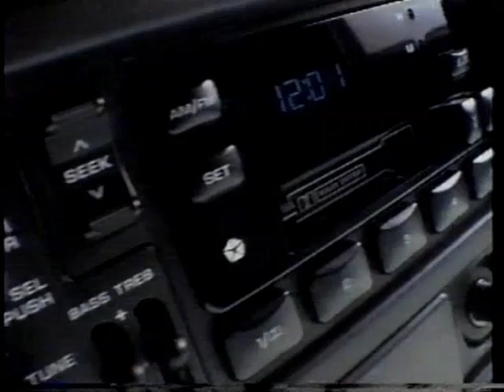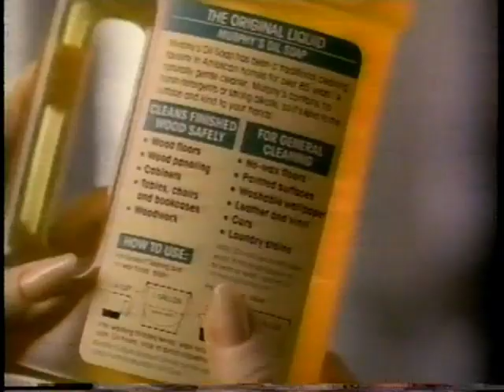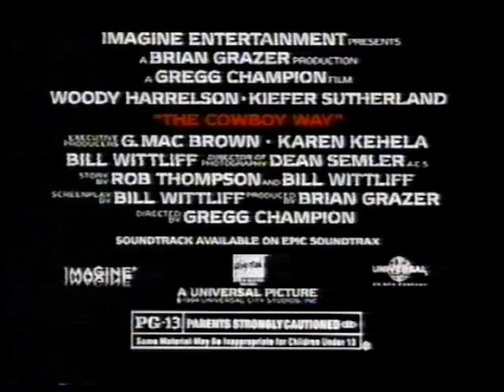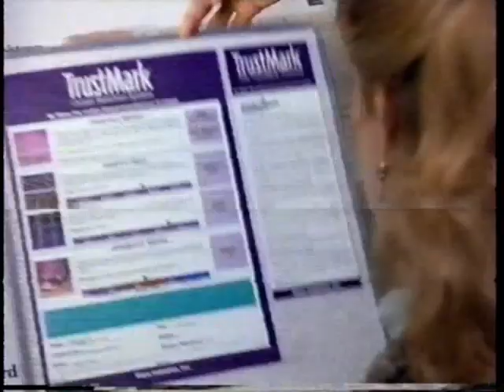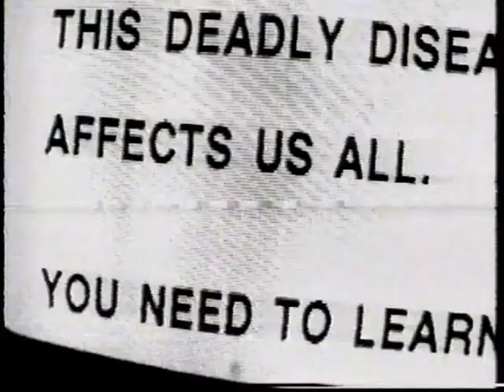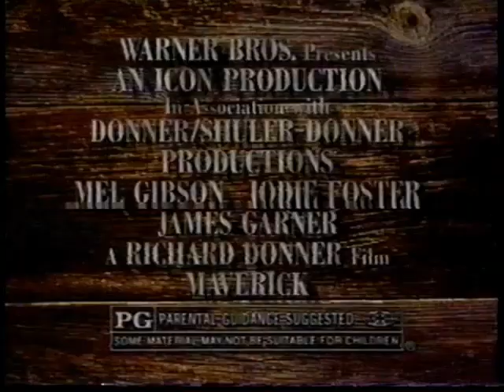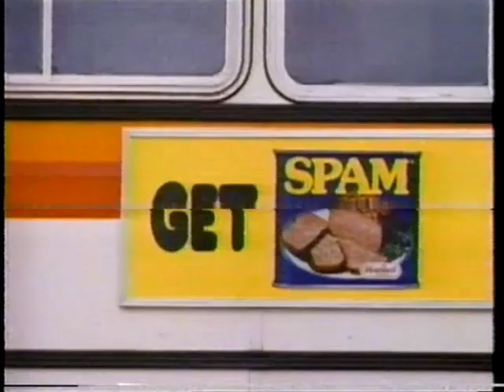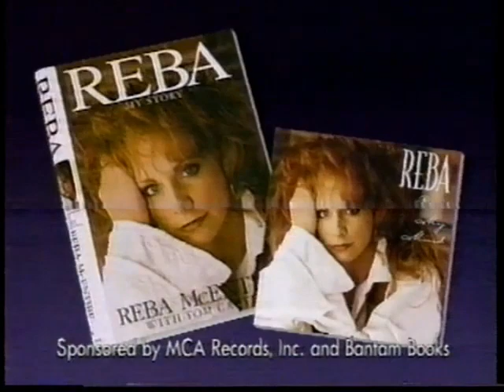(May 3, 1994) WGAL-TV 8 NBC Lancaster/Lebanon/Harrisburg/York Commercials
Okay, y'all! This time, these commercials aired during The 29th Annual Academy of Country Music Awards back in 1994:

2. Dodge Ram
3. Diet Dr. Pepper
4. Olympus Stylus Zoom Camera
5. Colgate Tarter Control Toothpaste
6. Chi-Chi's Salsa Mild
7. Unsolved Mysteries NBC promo
8. SeaQuest DSV NBC promo
9. This is Garth Brooks NBC promo bumper
10. The Mommies NBC promo
11. NOW NBC promo
12. TrustMark Carpets
13. Glaxo
14. Visa Card
15. Polaroid Captiva Camera
16. Dr. Pepper
17. NBC Today promo
18. This is Garth Brooks NBC promo
19. Bob Evans Restaurant
20. Tonight on News 8 Eleven at 11pm...
21. Diet Coke
22. News at Eleven at 11pm promo bumper
23. (same as #16)
24. Murphy's Oil Soap
25. JCPenney
26. Pantene Pro-V
27. (same as #2)
28. Mad About You/Wings/Seinfeld/Frasier NBC promos
29. Thelma & Louise NBC promo
30. Palmolive Plus
31. The Cowboy Way TV trailer
32. SPAM
33. Red Lobster
34. Olympus
35. The Tonight Show with Jay Leno & Late Night with Conan O'Brien NBC promos
36. The 29th Annual Academy of Country Music Awards bumper
37. Hart to Hart NBC promo
38. WGAL-TV News 8 24 Hour-Update
39. Hardee's
40. Weis Markets
41. Lancaster Sertoma Club Chicken Barbeque promo
42. Sears
43. (same as #3)
44. Clean Slate TV trailer
45. (same as #12 & #36)
46. Perry Mason: The Case of The Lethal Lifestyle NBC promo
47. Kellogg's Frosted Mini-Wheats Cereal
48. Parkhill Jewelery
49. Pamprin
50. Icy Hot
51. (same as #22, #4, #3, #2, #13 & #42)
52. L.A. Law NBC promo
53. Heart of A Child NBC promo
54. Days of Our Lives: Shadows of the Past NBC promo
55. Country Aids Awareness
56. (same as #16)
57. Tide Laundry Detergent
58. Dodge Intrepid
59. (same as #15)
60. Speed Stick Deodorant
61. Colgate Precision Toothbrush
62. (same as #36, #18 & #38)
63. Behind The Scenes with Oprah News 8 promo
64. Z-107 FM
65. News 8 Tip Line promo bumper
66. (same as #5)
67. Maverick TV trailer
68. (same as #6)
69. Unsolved Mysteries/NOW/Law & Order NBC promos
70. The Substitute Wife NBC promo
71. (same as #16)
72. Reba McEntire Soundtrack
73. (same as #12)
74. The Flintstones TV trailer
75. (same as #58 & #36)
76. NBC Nightly News with Tom Brokaw promo
77. (same as #8)
78. Pizza Hut
79. Country 108 WGTY-FM
80. Inside Edition Channel 8 promo bumper
81. Next on News 8 Eleven at 11pm...
82. News 8's Project Earth promo
83. (same as #32, #60, #30 & #34)
84. Zima
85. Visa Gold Card
86. (same as #10, #29 & #35)
88. Dodge Dakota
89. (same as #3, #12, #72 & #81)